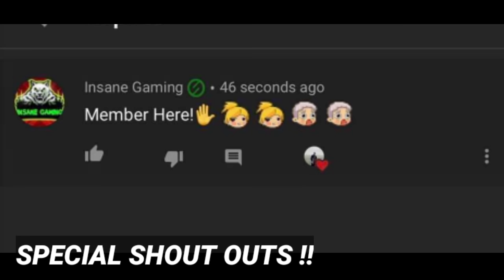I GOT BAN FOR THIS! THANKYOU FOR THE MEMORIES MONTOON :(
Did you enjoy the video? The more the merrier, am I right? Oh and if you aren’t subscribed yet; consider tapping on that subscribe button (don’t worry it’s free) And if you really enjoy my videos, tap on that bell to receive notifications when I upload! I have fresh content only for you!🤗

If you wanna help me produce more content and have more skin giveaways, please watch all the ads! And just a tip from grampa; if you have enough storage, try to download the apps shown in the ad! It really helps!

And you might get the chance of winning an epic skin!🎉🎉🎉

Track:   Everen Maxwell - Dancing Under Neon Skies (ft. Sasha Waters)

Track:  Cabuizee & Britt Lari - Closer